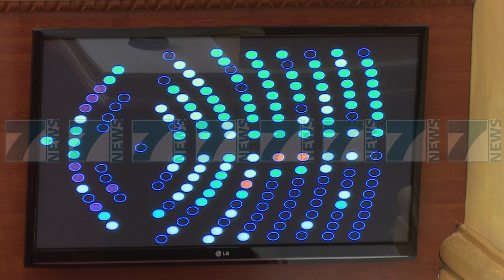MIRATOHET REZOLUTA KUNDER METES, RAMA E AKUZON PER KRIZEN - News, Lajme - Kanali 7